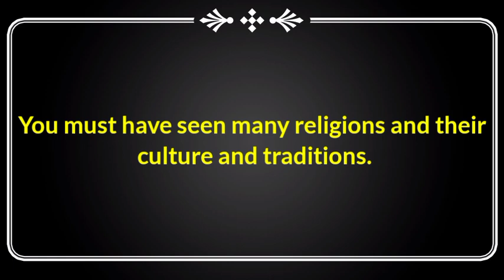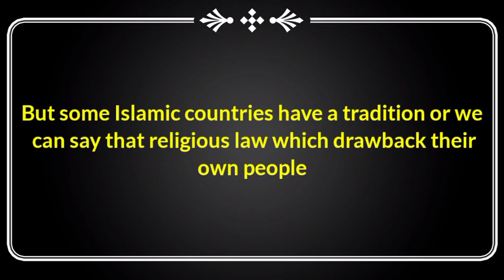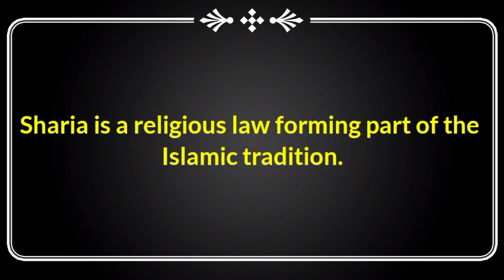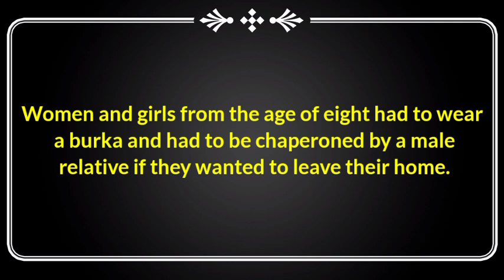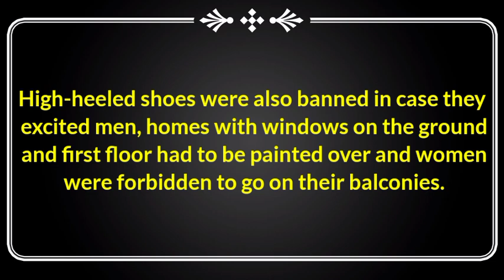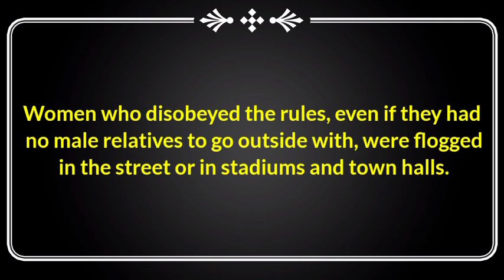what is sharia law in hindi | sharia law kya hai | sharia law and its principles | sharia kanoon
Hi this is amit raj , and you are watching our youtube channel what iz ? , What iz?

In this video we will get to know about sharia law and rules of this kanoon with their meaning everything is explained in hindi.

0:15 :- what is sharia law and its principles

1:15 :- sharia law explained in hindi

2:35 :- what does sharia law mean

3:11 :- sharia law kya hai

4:23 :- sharia rules meaning in hindi